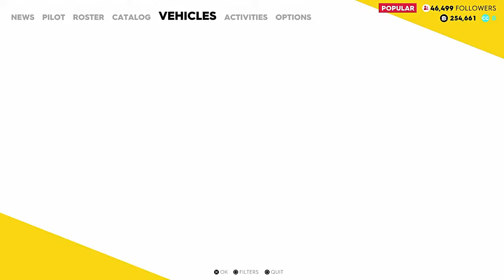THE CREW 2 Beta Racing on the streets of Las Vegas with the boys (PS4)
Well, we get a win for Bubbbzy420 and one for me. This was fun and I can't wait until the game comes out. It has changed big time from the first game and is more fun to play now.

If you guys ever want to join us in tournaments or just come racing you can add me my PSN username is         SLY_RED333

I use a Blue Snowball mic to record and edit my videos.

I edit my videos with Adobe Premiere Pro CS5 and PhotoShop CS5